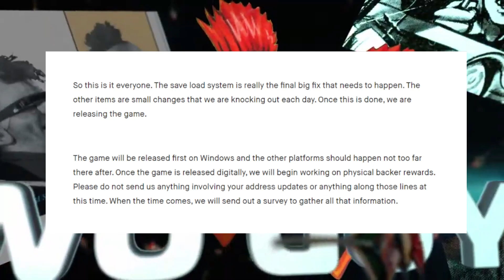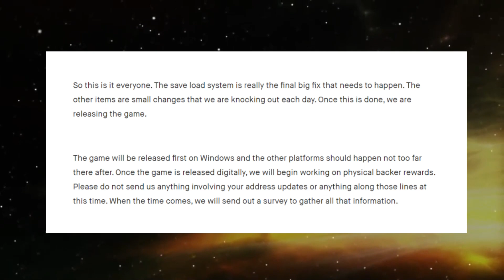Two Guys From Andromeda SPACEVENTURE Release Update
A Huge announcement was made regarding the Two Guys From Andromeda SPACEVENTURE Release Update. They are almost complete. We give the exact announcement, give you a reminder about what the point n click adventure game is all about and then we give our opinion on the lengthy delay of the project.